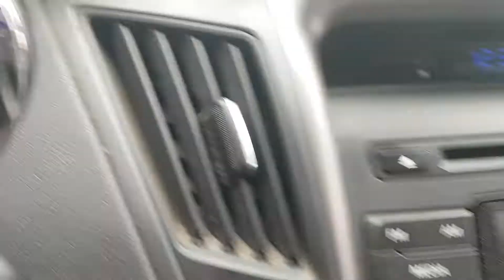YF SILVER EA579560